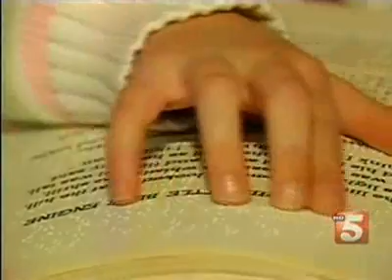Channel 5 CBS WTVF Nashville Stem Cell Report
Video about people going outside the U.S. for stem cells.